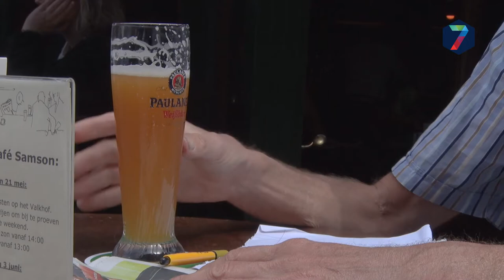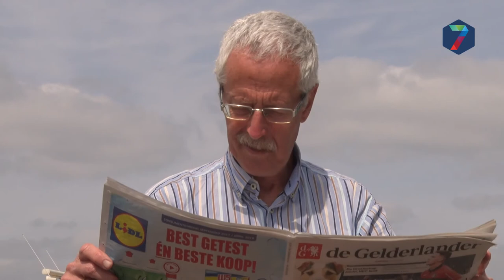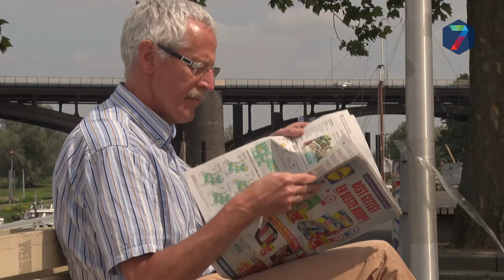Column van Vincent Cantrijn: Rechtuit